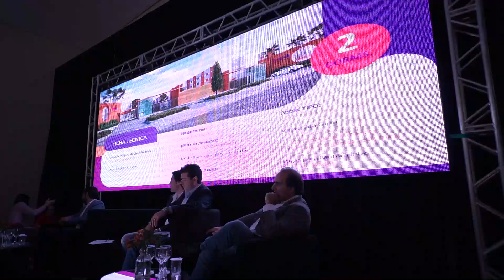Pré Lançamento Residencial Itapê